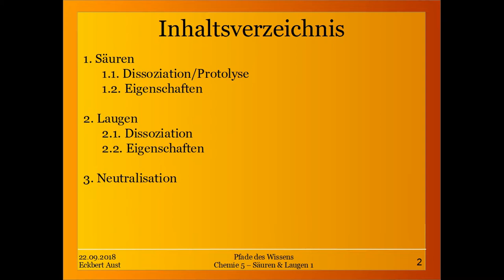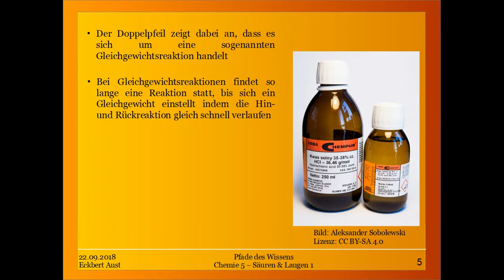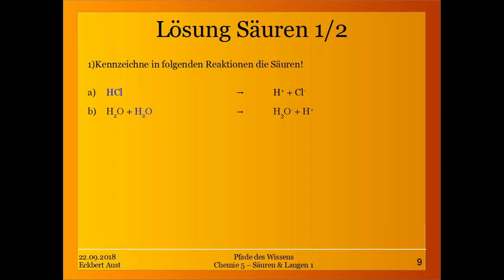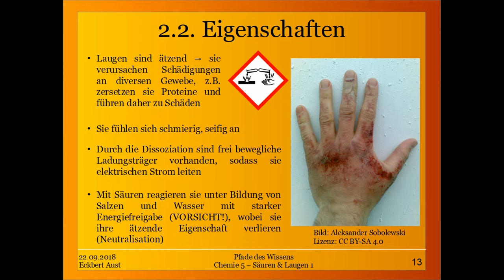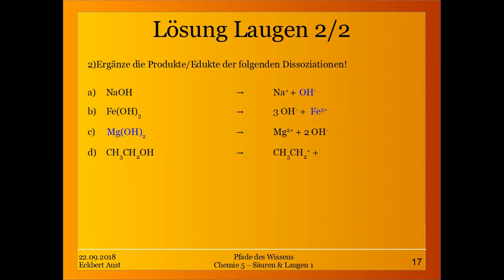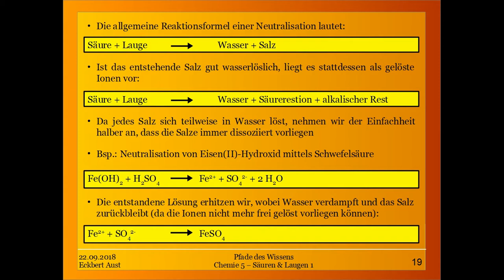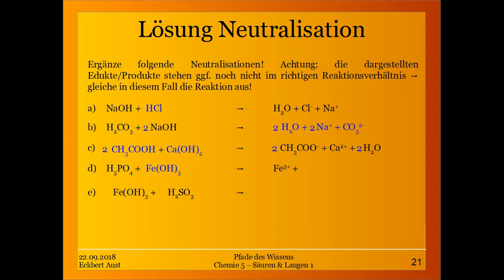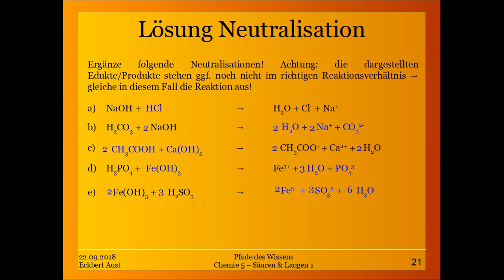Chemie 5 - Säuren & Laugen 1